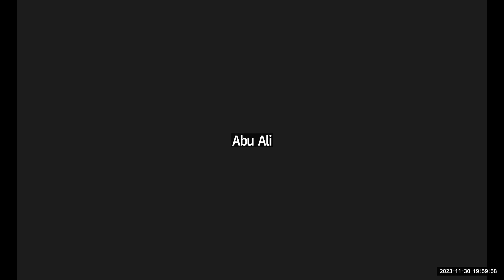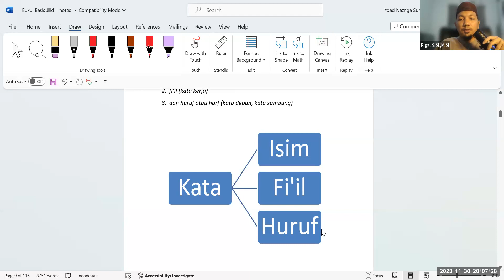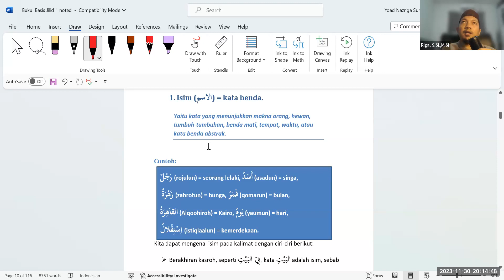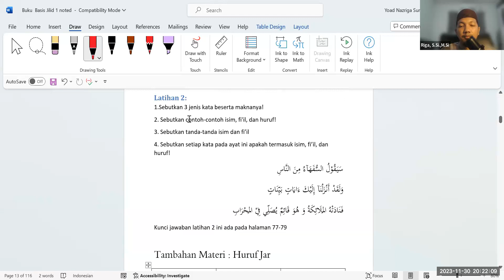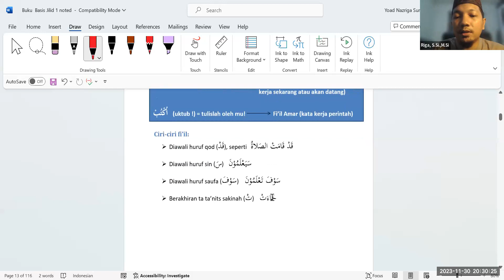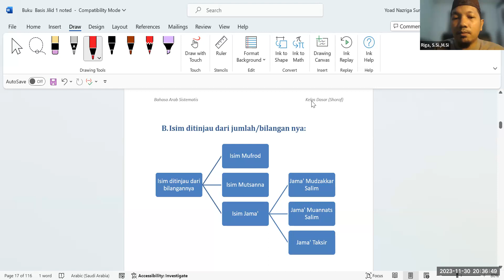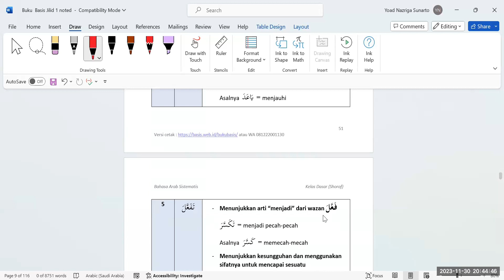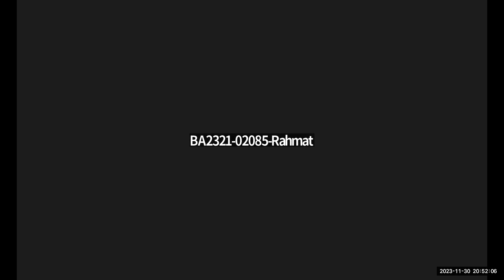Muhadatsah Ke -6 bersama Ustadz Riga, S.Si, M.Si. (Pengenalan Ilmu Sharaf Angkatan 232)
Muhadatsah bersama Ustadz Riga, S.Si, M.Si. hafidahullah, Kamis, 30 November 2023 Pukul 20.00 WIB - Selesai
Donasi operasional dan pengembangan program bahasa arab Yayasan Basis Ummah
Bank BSI
Cabang Pekanbaru
Kode Bank 451
Atas nama Yayasan Basis Ummah